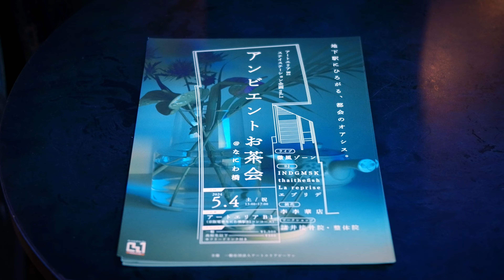Local Visions Presents "視覴的" at Circus Tokyo 2024/4/13〈Digest Movie〉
Local Visions Presents「視覴的」
2024年4月13日 (土)
16:30 Open / 16:50 Start
@ circus tokyo

Tsudio Studio
オリーブがある
Gimgigam
SNJO
setta
こ.Oyama

〈Director / Filming〉

Tsudio Studio @Tsudio_Studio

〈BGM〉

〈Local Visions〉